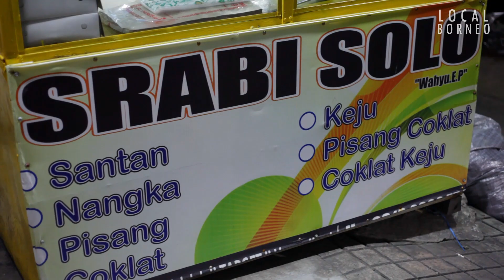Amazing Hardworking Old Man Selling Serabi Solo | Hereditary Recipe | Indonesian Street Food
📽 Gear used
► Canon 5D Mark II
► Lens 50mm
► Feiyu tech 2